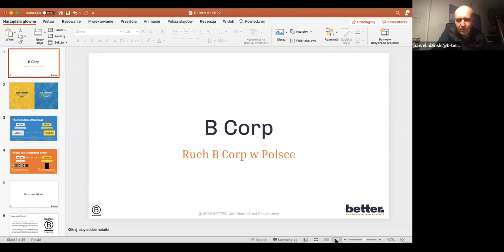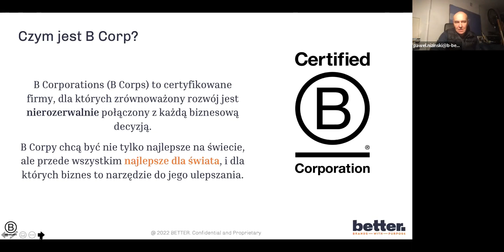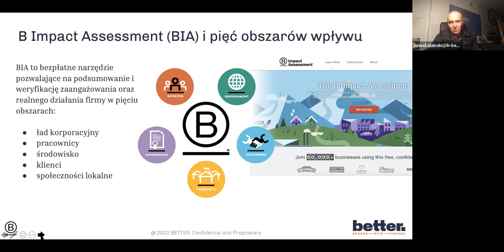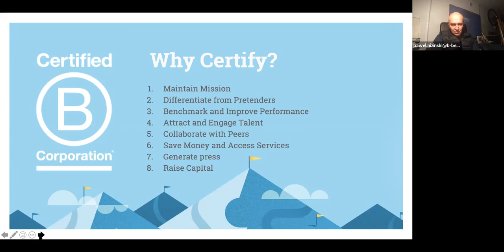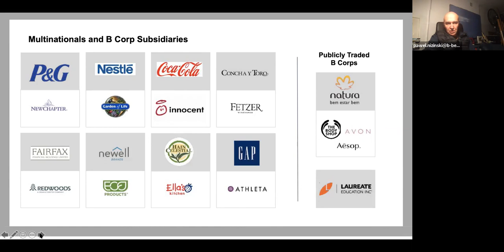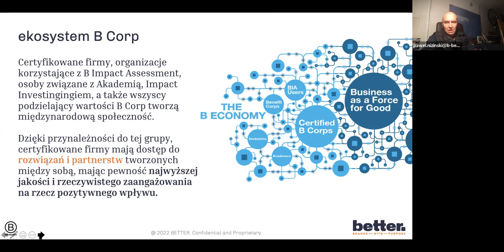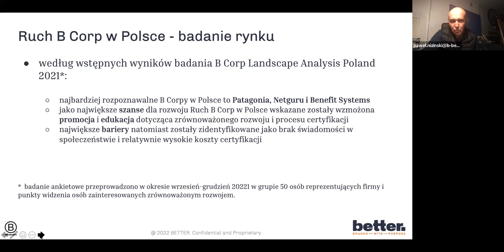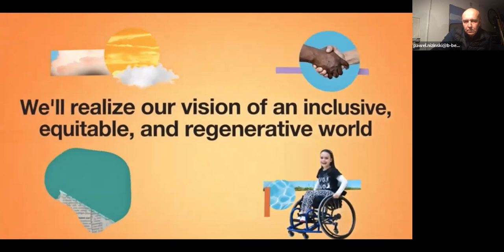#93 Jak ruch B-corp wspiera rozwój odpowiedzialnego biznesu.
Cześć,

Kilka lat temu przeczytałem ksiązkę napisaną przez twórcę firmy Patagonia Yvon Chouinard "Let My People Go Surfing".
Firma Patagonia jest świetnym przykładem dla nas, nie tylko w kontekście kultury, którą stworzyli ale przede wszystkim w podejściu do zrównoważonego rozwoju, który wpisany jest w DNA firmy.
Bardzo podoba mi się detereminacja z jaką Patagonia realizuje swoje WHY.

To właśnie z tej lektury dowiedziałem się, że Patagonia dołączyła do ruchu B-corp.
Zarówno historia Patagonii, jak i koncepcja B-corp była dla mnie strasznie intereująca i inspirująca. Postanowiłem, że warto Wam przedstawić ruch B-corp.

Czym jest B-corp?

B Corporations (B od słowa “benefit” – B Corps) to firmy realizujące strategię zrównoważonego rozwoju i dla których biznes to przede wszystkim narzędzie do jego polepszania. Dzisiaj jest już na świecie ponad cztery tysiące B Corpów, które pochodzą z 74 państw i reprezentują 150 różnych branż i które mają 1 wspólny cel.

Dla kogo jest spotkanie? Jak możecie z niego skorzystać?

Jeżeli chcecie pracować w firmach, które realizują stratgie zrównoważonego rozwoju, ale nie wieci jak się do tego zabrać to inicjatywa B-corp jest świetna, zeby przeprowadzić Was przez cały proces. B-corp udostępnia platformę i ankiety, która pozwolają holistycznie spojrzeć na koncepcję zrównoważonego rozwoju, zobaczyć w którym miejscu jesteśmy, postawić przed sobą cele, porównać się z innymi firmami.

Nie musisz być korporacją, każda organizcja może przystąpić do społeczności B-corp i stać się lepszą firmą, lepszą dla ludzi, dla środowiska, dla Świata.

W kolejnych spotkanich będziemy chcieli zaprosićprzedstawicieli kilku polskich firm, które przystąpiły do B-corp. Wierze, że ich przykład pozwoli Wam uświadomoć sobie i zaplanować kolejne kroki zrównoważonego rozwoju.

Kto będzie gościem spotkania?
Naszym gościem będzie Paweł Niziński który reprezentuje ruch B-corp w Polsce. Zapozna nas z założeniami oraz korzyściami przystąpienia do społeczności B-corp.

Gospodarzem spotkania będzie Adam Surdy , który jako pierwszy kilka lat temu prezentował na naszym meetupie koncepcję zrówoważonego rozwoju.